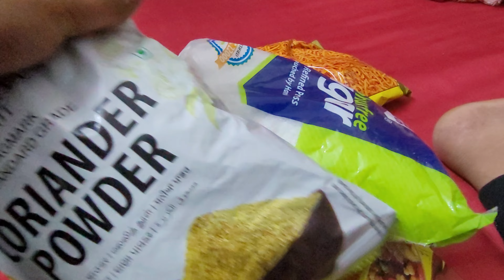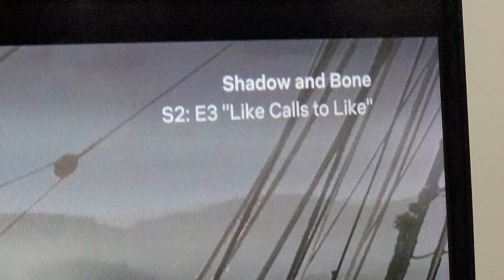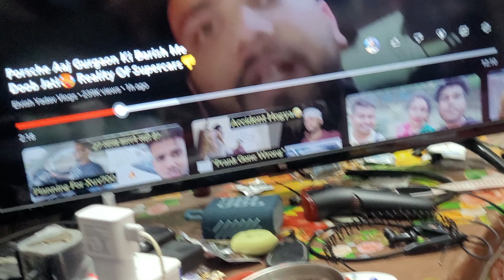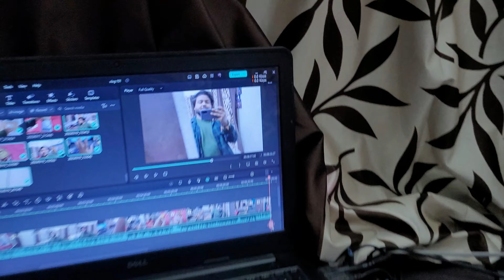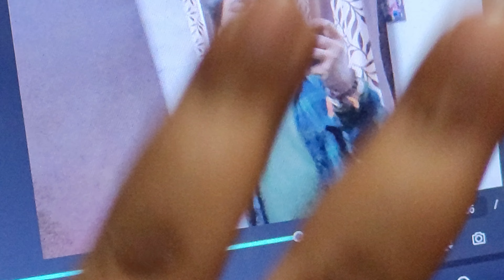Flipkart Groceries Se Expected 🤔😡 Nahi Tha Bilkul Bhi | Cheapest Trimmer @Shashanksinghvlogs